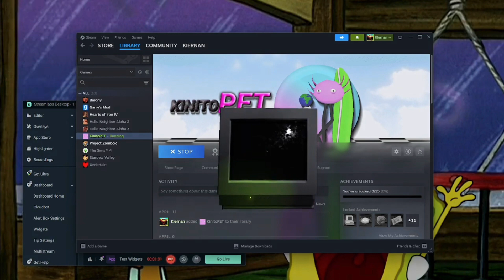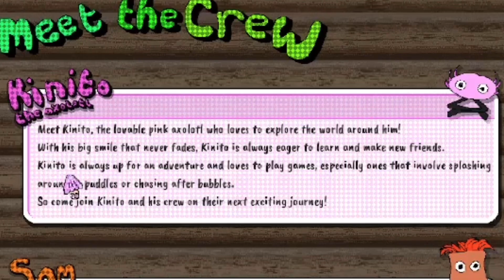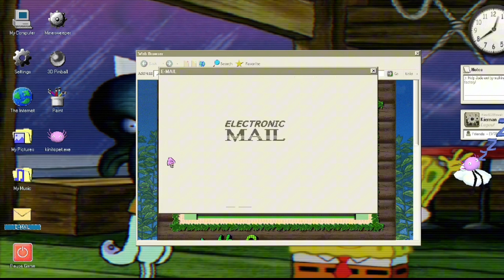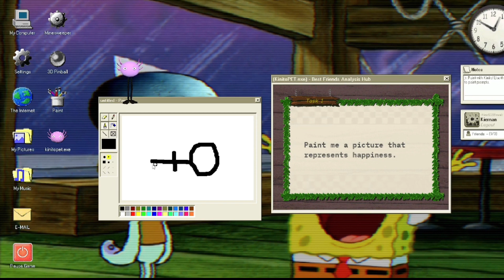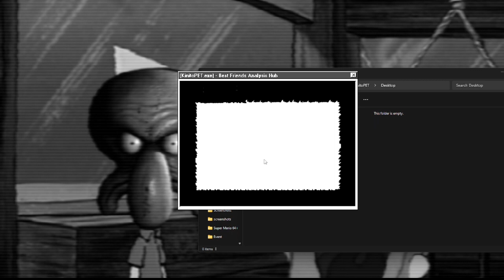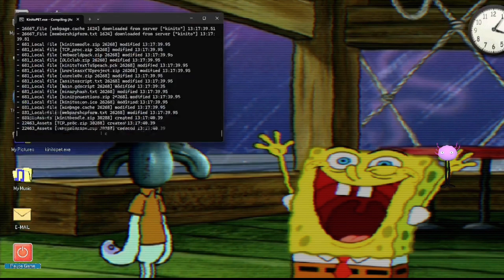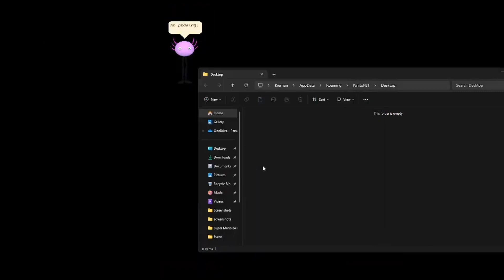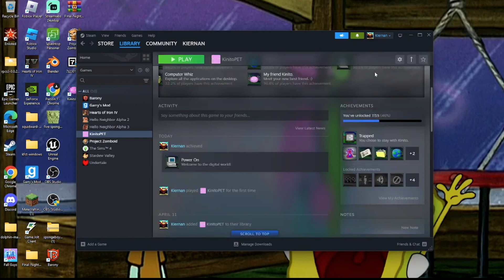KinitoPET: World’s Sexiest Virtual Assistant 😍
today i meet the sexiest person ever 😍, KinitoPET!
Who breaks into my house! Very fun!